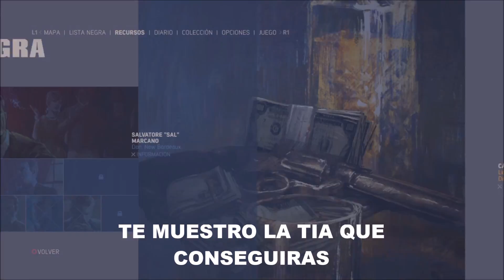Como guardar el dinero en MAFIA III MAFIA 3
Aqui te enseño a GUARDAR EN EL MOMENTO EL DINERO en MAFIA 3. Yo al principio conducía cada dos por tres hasta el bar de Sammy. cuando se puede guardar en el mismo momento :-(

Si te gusto o ayudo este video, ayudame a mi  con un like!!!